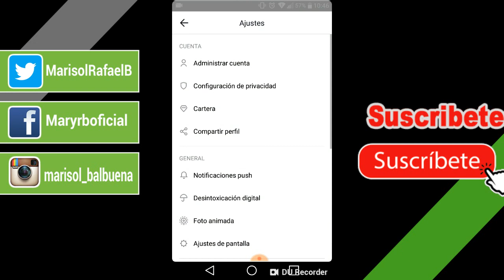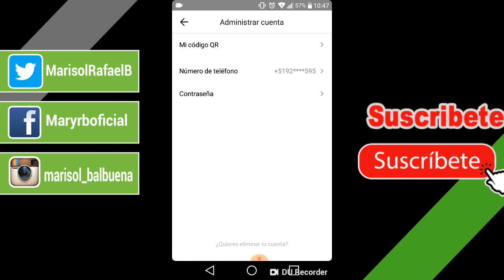Como eliminar tu cuenta de Musical.ly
Tutorial: como Eliminar mi cuenta de musica.ly , Tik tok  en Android 2018